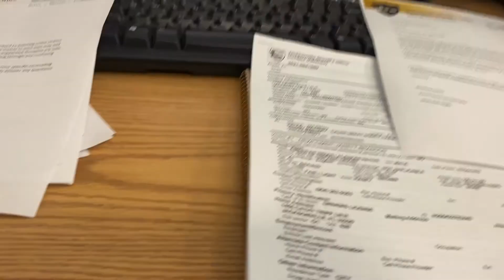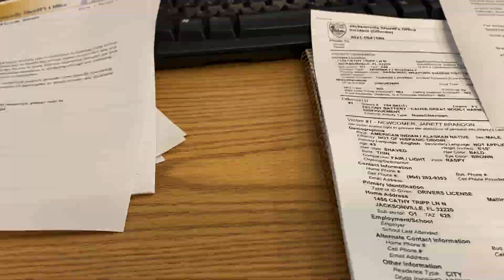A Day in the Life of a Forensic Nursing Student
Completing my 1st preceptorship. Care of the Victim class